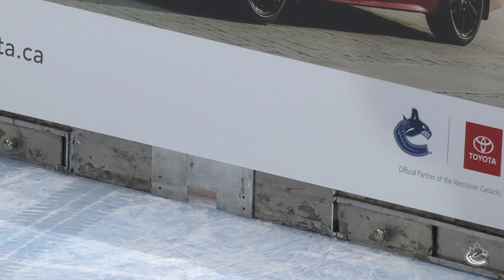Canucks Fan Wins Brand New Toyota Car (Jan. 18, 2023)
They say third time is the charm... for one Canucks fan, this rang very true. The crowd at Rogers Arena erupts as a lucky contestant hits the shot of a lifetime, winning a brand new Toyota Camry during an intermission contest.